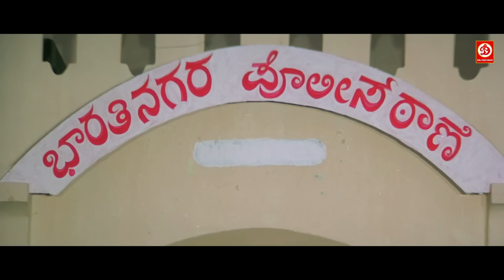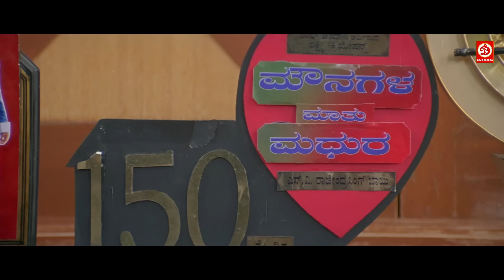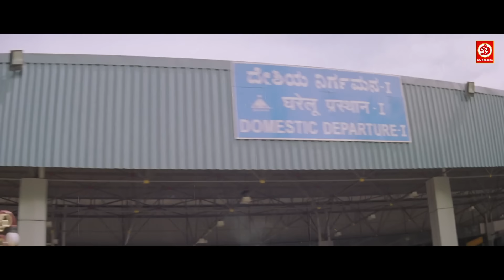Darshan & Madalasa (HD)- New Blockbuster Full Hindi Dubbed Film, Superhit Blockbuster New Movie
सुपर हिट ब्लॉकबस्टर हिंदी डब्ड एक्शन रोमांटिक मूवी | Mr.रॉबर्ट -New Blockbuster Love Story | Darshan

Movie (Hindi Dubbed): Mr. Robert
Original Movie:- Shourya In Kannada
StarCast:- Darshan, Madalasa Sharma, Sadhu Kokila
Producer:- A.Venkatesh, B. Basavaraj